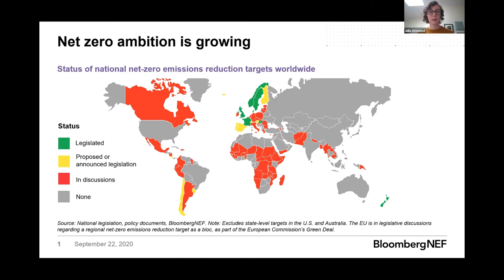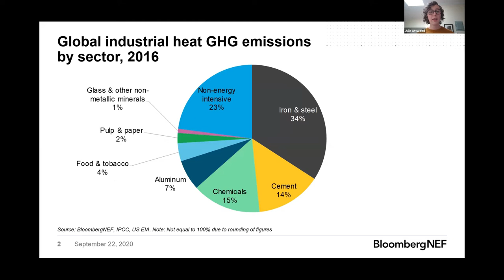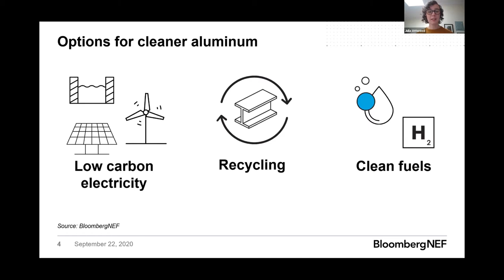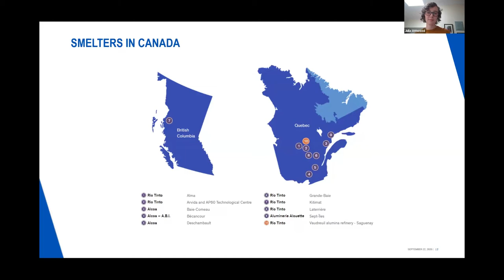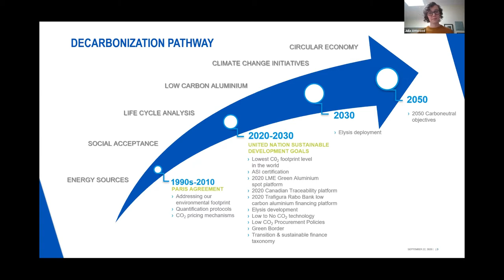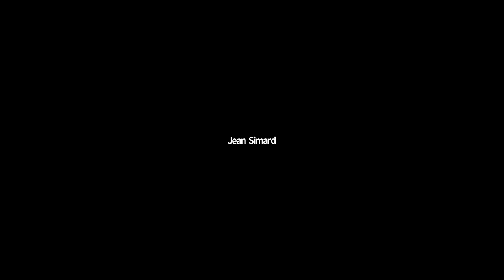Future of Green Aluminum in North America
Rewatch this panel presented during ClimateWeekNYC 2020.

Quebec’s proximity to market, abundant hydropower resources and attention to the environment, sustainability, and governance position Quebec as a choice source of clean and reliable aluminum to North America.

The Quebec Government Office in NY is pleased to partner with Rio Tinto, BloombergNEF and the Aluminum Association of Canada for a robust discussion around market demand for green aluminum, recycling, traceability and Rio Tinto’s plans to invest around $1 billion over the next five years to support the delivery of its new climate change targets and a company objective for net zero emissions from operations by 2050.

Moderator: Julia Attwood, Head of Advanced Materials, BloombergNEF

Panelists:
- Paramita Das, General Manager, Global Marketing and Development, Rio Tinto
- Jean Simard, President & CEO, Aluminum Association of Canada
- Nick Madden, Senior Vice President, Novelis
- JP Sado, Director, Business Development and Operations, Can Art
Q&A session